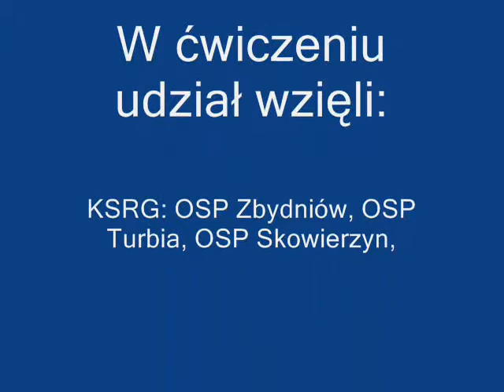Ćwiczenia Zbydniów 25 09 2009 Cz 1